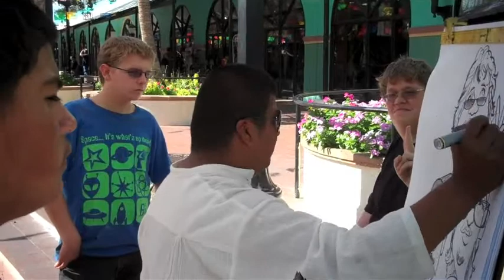Blas Caricature in San Antonio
New Caney High School journalism & video technology students finished competition at the TAJE Fall Fiesta in 2011 and took time out to have a group portrait done in the Market section of San Antonio.